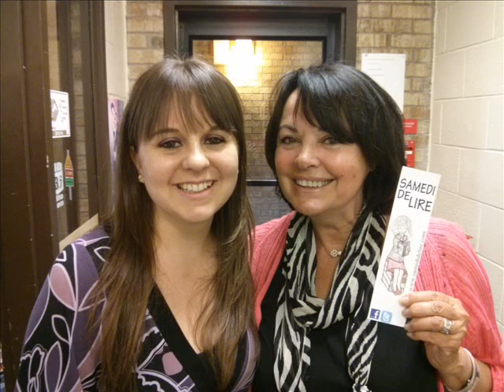Samedi de lire du 2 août 2014 avec l'auteure Louise Portal - Partie 1